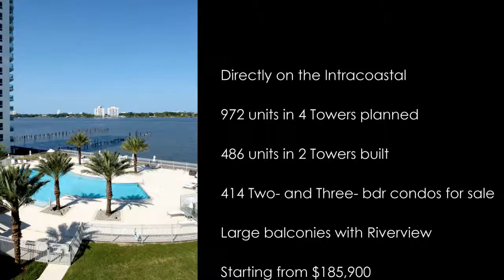MG on the Halifax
MG on the Halifax (former Marina Grande on the Halifax) is back with the new owners eager to sell available units and build two more Towers and complete this magnificent project